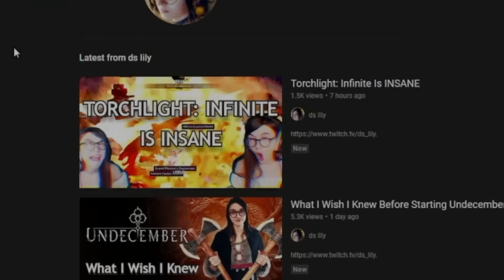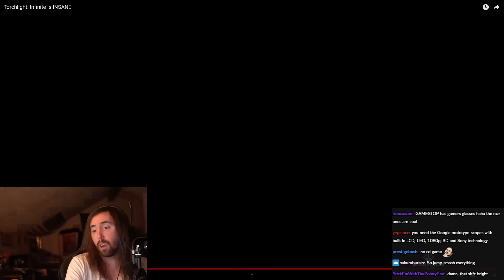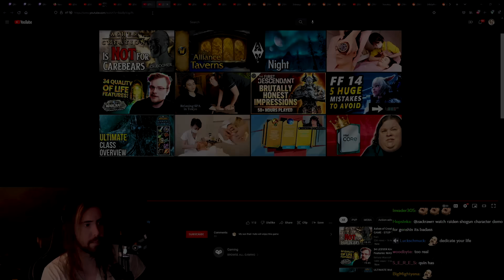Torchlight Infinite Is Insane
Torchlight Infinite Is Insane. Really. Is it really insane? It's insanely bad.